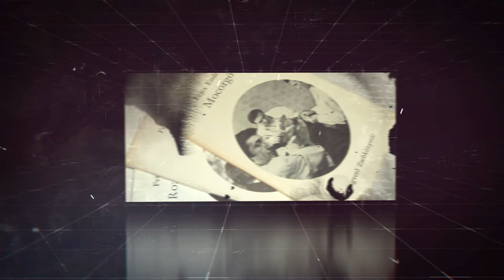Fejes Endre - Józsefváros díszpolgára (posztumusz)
Készítette: Baranyai Attila, Szirmai Norbert